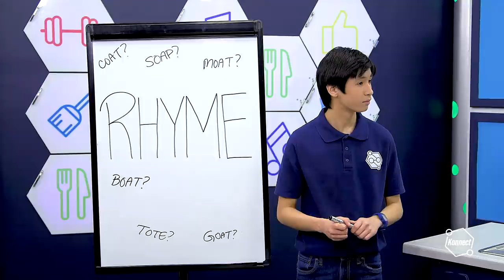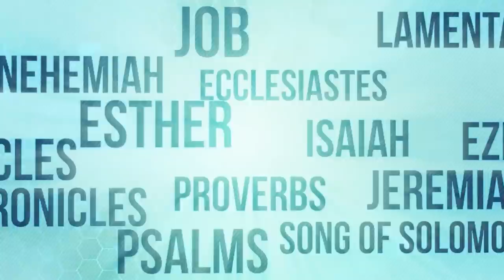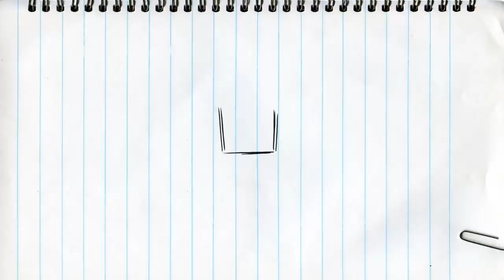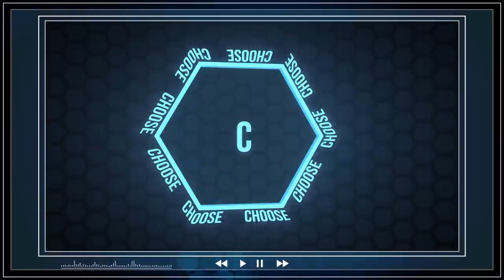How to Share Hope | KONNECT HQ | S11E08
What makes Konnect HQ so special? That's the question Captain Alissa wants to figure out as the team works on putting together a time capsule.